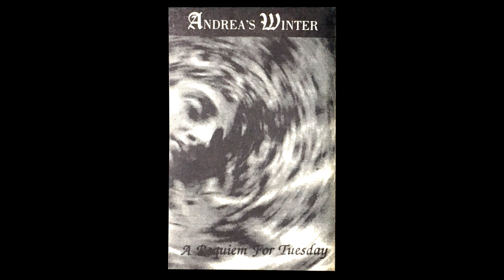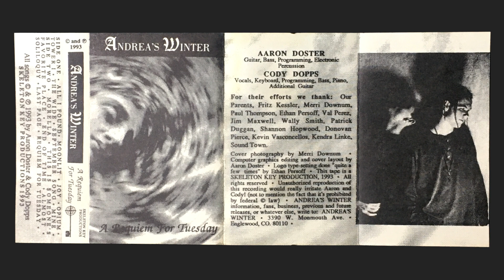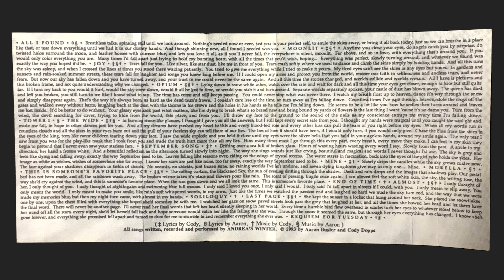ANDREA'S WINTER - Opium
On
ANDREA'S WINTER - A Requiem For Tuesday
Cassette
Skeleton Key Productions 1993